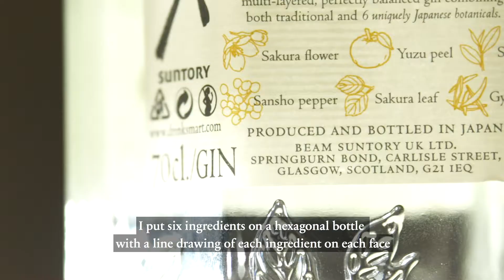The Birth of Roku: The Design Story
We put great care and craftsmanship into our ROKU gin – from botanical to bottle. Watch and see how Keisuke, our Senior Design Director, extends this craftsmanship into the creation of the beautiful ROKU bottle.